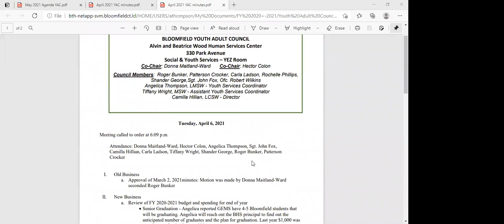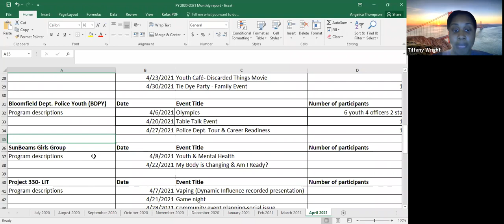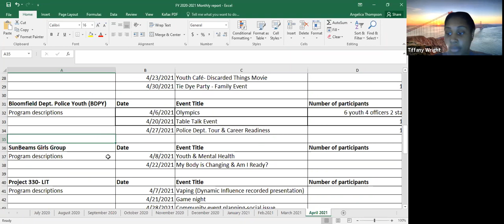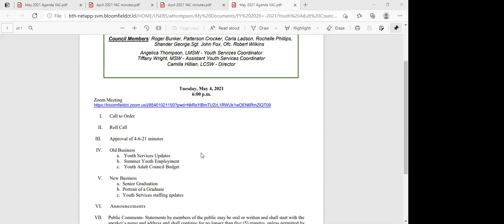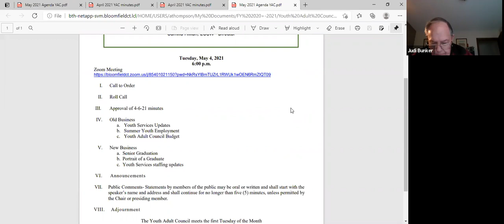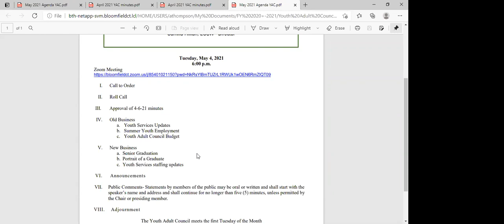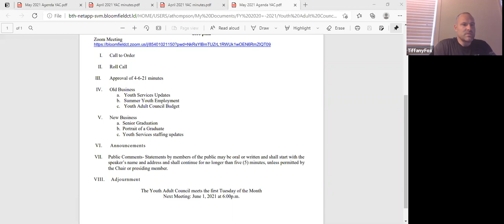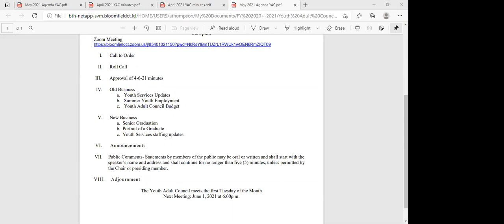Youth Adult Council-Regular Meeting-May 4, 2021